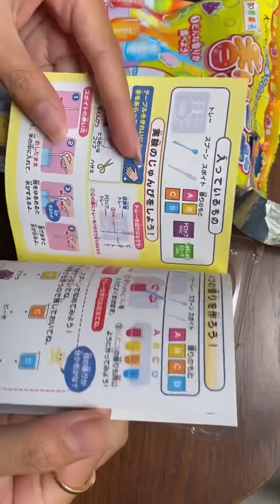Thử làm HẠT THUỶ TINH Sắc Màu Lung Linh theo tik tok🌈🦄🔮Jane Nguyễn